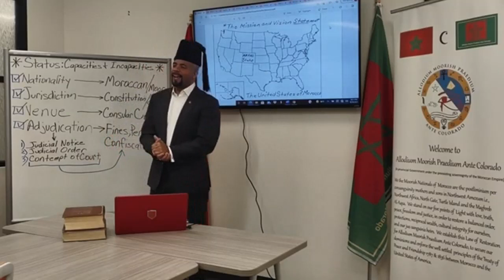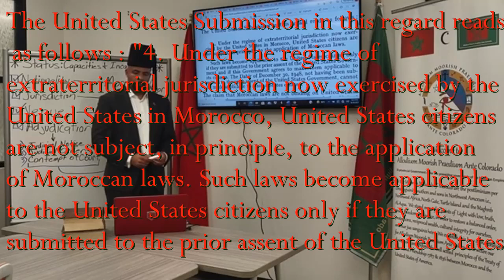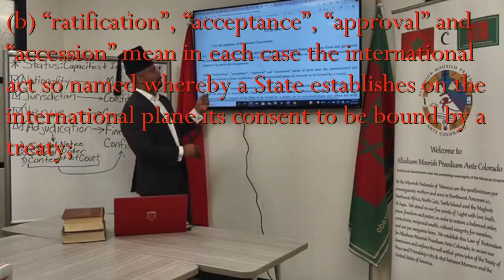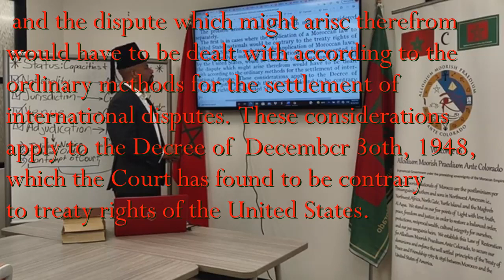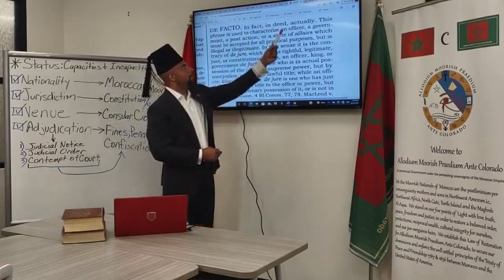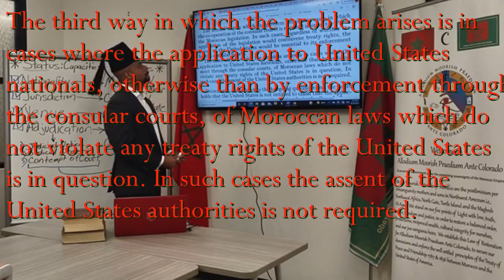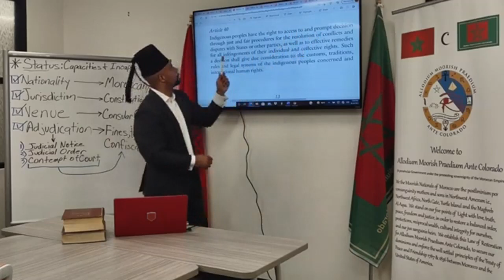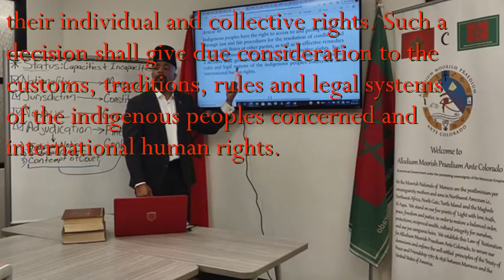AMPAC Study Session XXI (21)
Study of Stare Decisis:
A precedent is a principle or rule established in a previous legal case that is either binding on or persuasive without going to courts for a court or other tribunal when deciding subsequent cases with similar issues or facts. Common-law legal systems place great value on deciding cases according to consistent principled rules, so that similar facts will yield similar and predictable outcomes, and observance of precedent is the mechanism by which that goal is attained. The principle by which judges are bound to precedents is known as stare decisis (a Latin phrase with the literal meaning of &quot;to stand in the-things-that-have-been-decided&quot;). Common-law precedent is a third kind of law, on equal footing with statutory law (that is, statutes and codes enacted by legislative bodies) and subordinate legislation (that is, regulations promulgated by executive branch agencies, in the form of delegated legislation (in UK parlance) or regulatory law (in US parlance)).